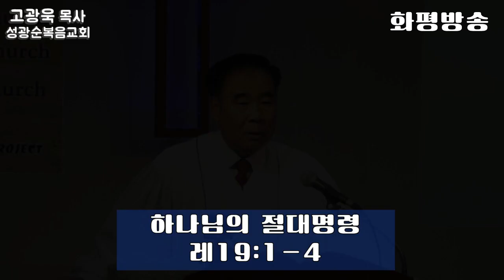[설교] 하나님의 절대명령 (레19장1-4) 고광욱 목사 성광순복음교회 - 화평방송 HPBS